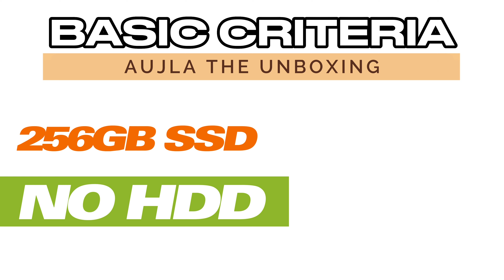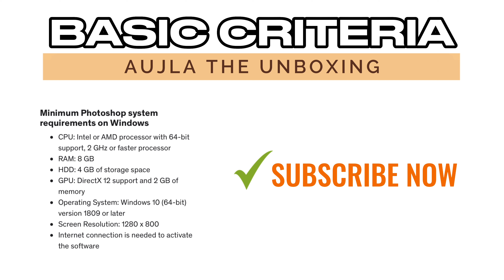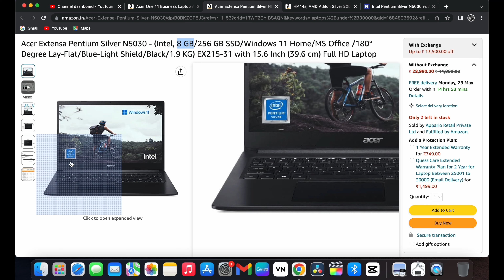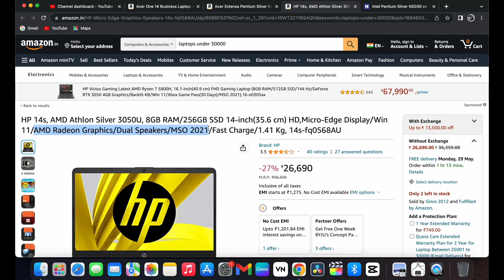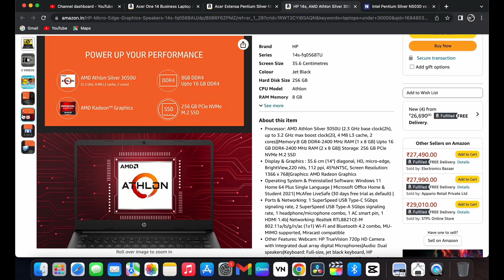Laptop Under 30000 ⚡️ Top 5 Laptop Under 30000 ⚡️ Best Laptop Under 30000 ⚡️Laptop Under 30k In 2023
Hlo Everyone.

Best Laptop Under 30000 in 2023. The Best Laptops For Gaming Under 30000. Laptops For Gaming Under 30000, best laptops for students under 30000, and best video editing laptops under 30000 in India 2023

1. Acer
2. Hp
3. Acer

✨GTX SERIES

✨RTX SERIES

laptops under 30000 in for video editing
laptops under 30000 for editing
laptops under 30000 gaming
30000 laptops
30000  laptops gaming
30000 laptops best
30000 laptops hp
30000 laptops dell
30000 laptops asus